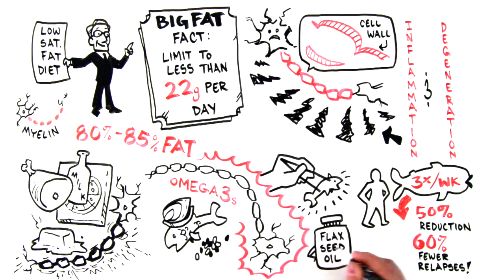Overcoming Multiple Sclerosis – Diet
Why is reducing intake of saturated fat such an important part of the Swank Diet and the OMS Recovery Program?

OMS is a positive lifestyle program that aims to help people live long, healthy lives without the usual problems associated with Multiple Sclerosis. OMS is based on rigorous scientific research. For more detail about the OMS program, and Professor George Jelinek’s book, 'Overcoming Multiple Sclerosis’.